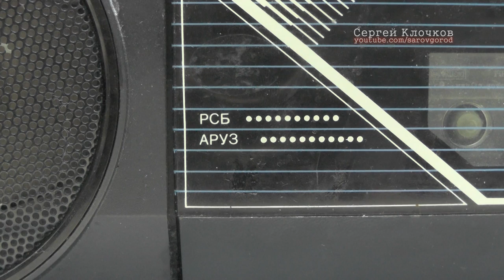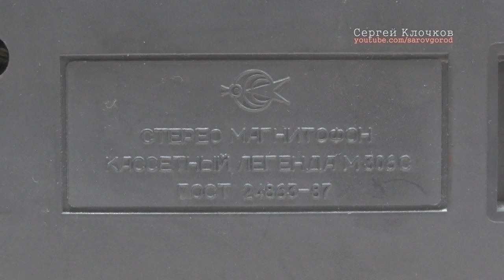Магнитофон Легенда 306 1993 года